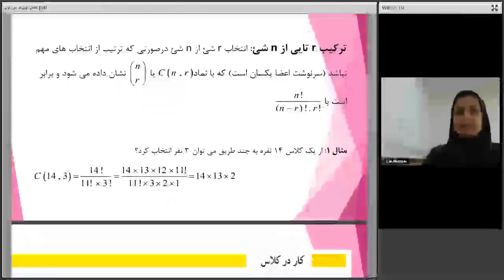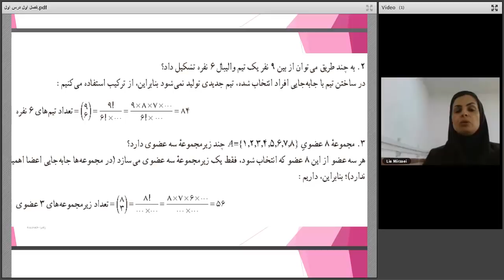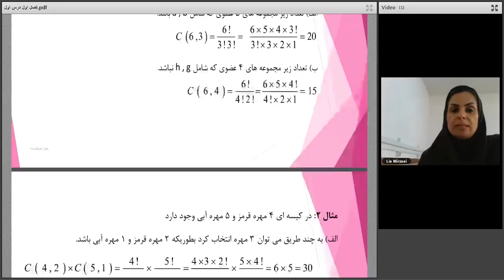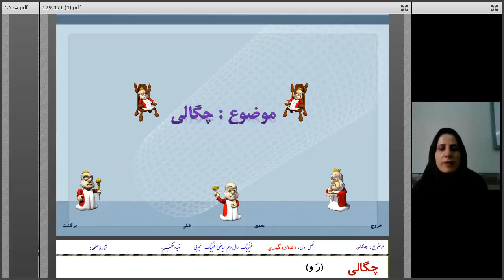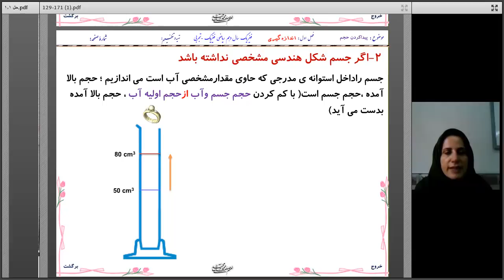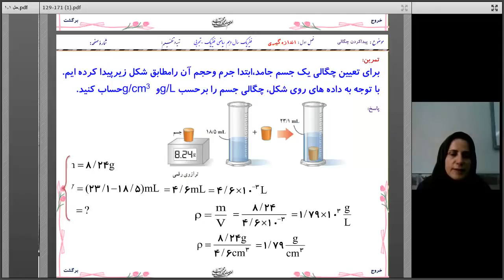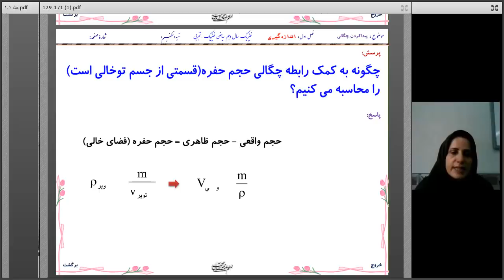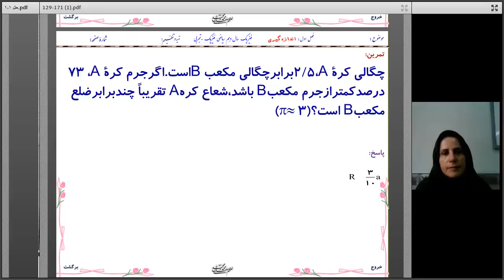Do It Yourself Picture Framing Or Choose A Professional Custom Framer